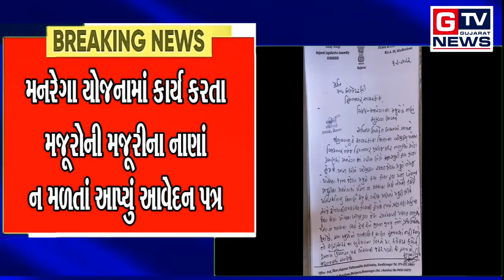Breaking સાબરકાંઠા : ખેડબ્રહ્માના ધારાસભ્ય અશ્વિન કોટવાલએ કલેક્ટરને આપ્યું આવેદનપત્ર...